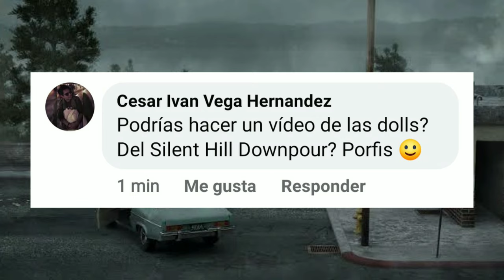¿Que son las Dolls? - Silent Hill Downpour